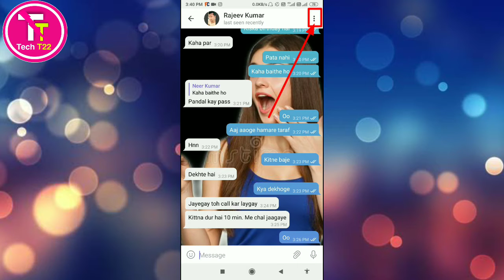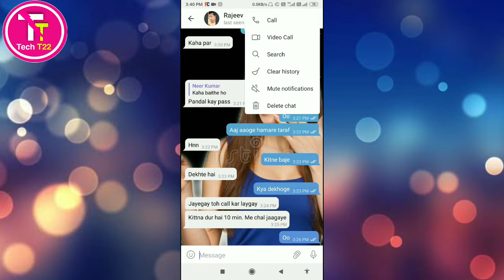Telegram Par Chat History Ko Delete Kaise Kare ।। how to delete chat history on telegram ।।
About this video :
hello friends aap sabhi ka swagat hai agar aap telegram par Apne chat history ko delete karna chahte hain to aaj ke is video mein telegram per uh chat history ko delete karne ka Tarika batao jisse aap aasani se telegram par  chat history ko aasani se delete kar sakenge so friends is video ko ant tak dekhe aur video bataye sabhi steps ko follow Karen